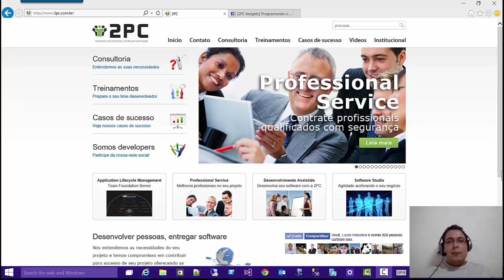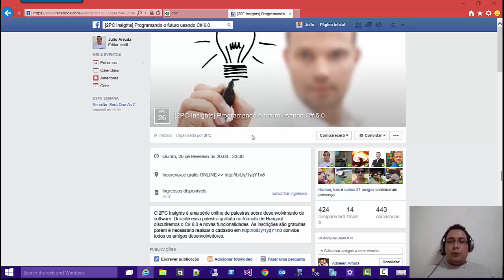Convite 2PC Insigths - Programando o Futuro com C# 6.0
A tecnologia está em constante desenvolvimento, e com isso surge a necessidade de nos atualizamos constantemente. Participe do Hangout da 2PC para aprender mais sobre a nova versão do C#